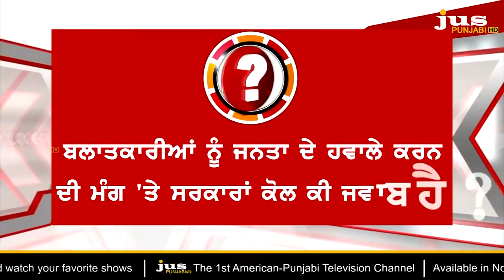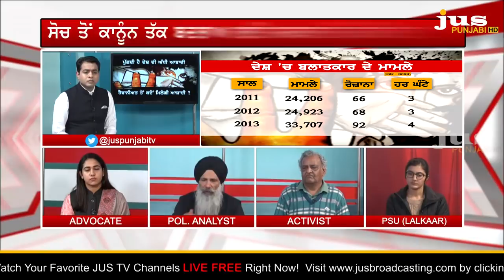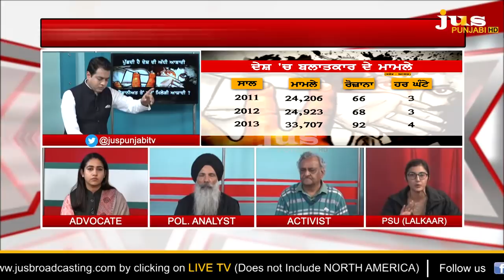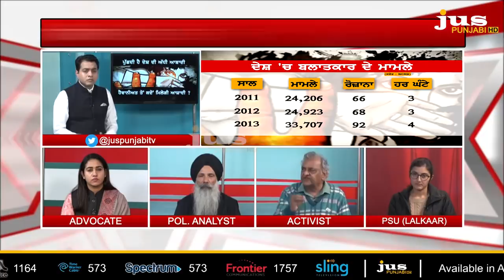Hyderabad Gangrape_Murder : Which System Produced Devil ? || To The Point || KP Singh || Jus Punjabi